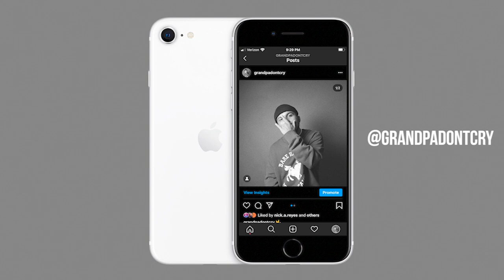How to Style LOAFERS | Aimé Leon Dore Penny Loafers + Aimé Leon Dore FW20 Pickups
Be sure to leave the GRANPA! members a follow!

Intsagram: ( @gualbertodontcry )